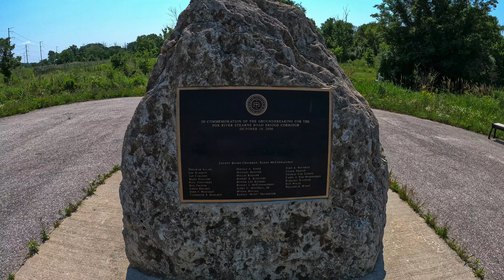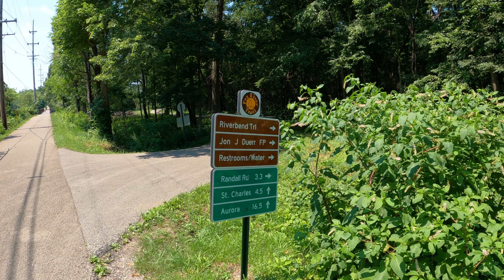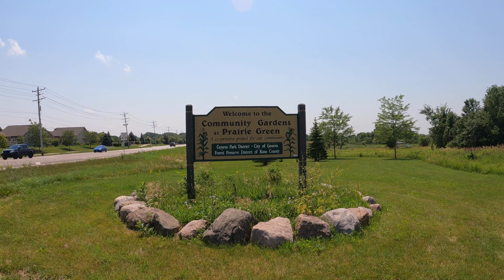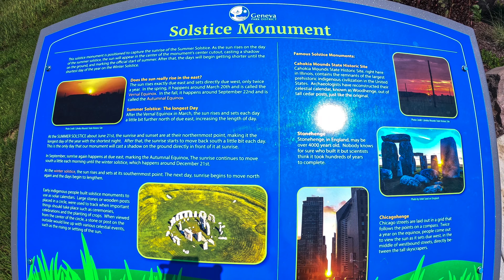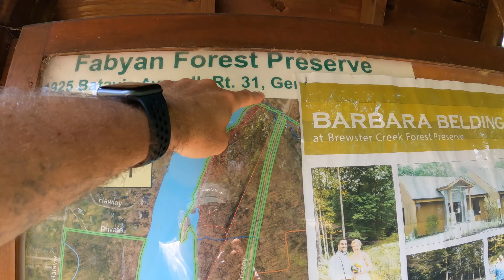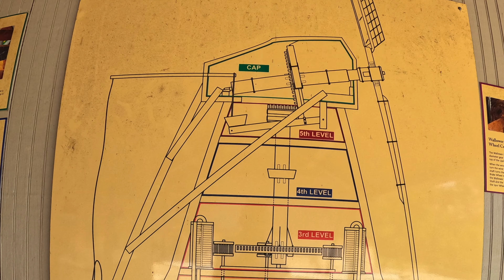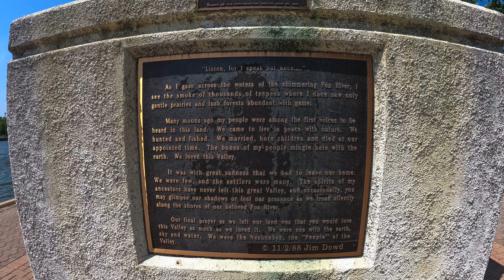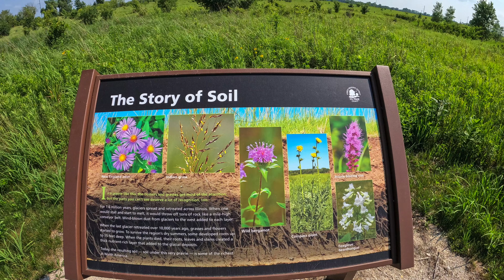West River Loop: Custom Loop Using 5 Bike Trails - July 2021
This is what the trail looked like in July 2021.

Starting at the Bartlett Nature Center @ James "Pate" Philip State Park, Bartlett, Illinois.
Fox River Trail to Riverbend Trail to Randall Road Trail to Great Western Trail to Peck Road Trail. It includes some unnamed trails and side streets before making it's way back to the Fox River Trail in Geneva, IL.  We pass by the Fabyan Windmill & Downtown St. Charles in this ride. *Loop Ride*

GoPro Hero 8 (Auto Wide) for the TimeWarp & GoPro Hero 9 for other video & pics.

Ebike: Rad Power Bikes Rad Rover 5.  Interested in a Rad Power Bike?